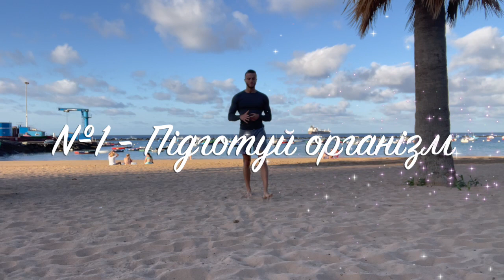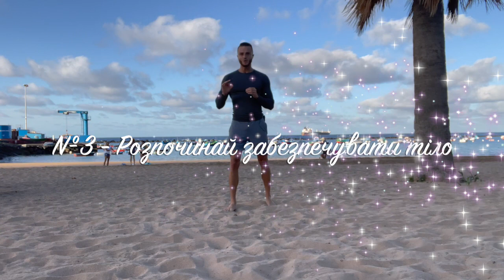НАРОСТИТИ МЯЗИ / ЯК НАРОСТИТИ МЯЗИ ШВИДКО? ЯК ПРАВИЛЬНО ЗБІЛЬШИТИ МЯЗИ? ЧОМУ НЕ РОСТУТЬ МЯЗИ? - 2023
🔥  Як за допомогою ЛИШЕ харчування підняти життєву ЕНЕРГІЮ без дієт, БЕЗ гормонів та пігулок? Це працює навіть тоді, коли Ви ненавидите бути голодним 🇺🇦🇪🇸🇪🇺

Вибирай як тобі зручніше отримати допомогу 👉 деякі сервіси лише за резервом 🔥

Сучасні люди все більше переходять на синтетичну їжу, переїдання, що в результаті приводить до проблем зі здоров'ям та накопичення зайвої ваги. Найважливіше, що багато з них і не підозрюють, що причини заховані в першу чергу в нашій харчовій поведінці, яка формується ще з дитинства через культуру, а далі продовжує стимулюватись корпораціями.

🍭 Якщо бажаєте дізнатись детальніше про мій підхід до харчування - приєднуйтесь до триденного інтенсиву, де я в деталях розповідаю про те, як можна схуднути на 5 кг в тиждень

🇺🇦 Чекаю саме тебе! 🇺🇦 Йдемо разом до твоїх цілей! 🇺🇦

Слава Україні 🙌